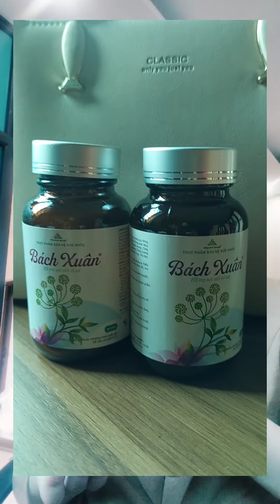BÁCH XUÂN VINALINK||VIÊN UỐNG BÁCH XUÂN HỖ TRỢ CÂN BẰNG NỘI TIẾT TỐ NỮ||THỰC PHẨM TĂNG CƯỜNG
Tên đầy đủ của sản phẩm: thực phẩm bảo vệ sức khỏe viên nang Bách xuân.

Bách xuân cải thiện nội tiết tố kéo dài tuổi xuân

Nguồn gốc xuất xứ: Việt Nam

Quy cách sản xuất: lọ 60 viên.

Nhà sản xuất: Vinalink.

Thương hiệu: Vinalink.

Giấy xác nhận bản công bố sản phẩm số: 11978/2019/ĐKSP.

Đóng gói nhỏ gọn, hộp và lọ đều chắc chắn, đúng tiêu chuẩn chất lượng mà bộ y tế đưa ra. Chia sẵn thành từng viên nang thuận tiện cho mỗi lần sử dụng, không cần phải cân đo đong đếm hay pha chế gì.

Ngày sản xuất và hạn sử dụng: in rõ ràng trên phần bao bì sản phẩm

CÔNG DỤNG NHƯ SAU
Bạn đã gửi
* Nội tiết tố
* Hết Nám, tàng nhang
* Điều hòa kinh nguyệt
* Giải quyết Khô hạn.
* Đặc biệt, ức chế sự phat triển của tế bào gây U nhân xơ , ung thư cổ tử cung.

Nhà phân phối: Hiện tại thì CÔng Ty Hải Đăng  là nhà phân phối Bách xuân cùng các sản phẩm của Vinalink chính hãng khác hàng  tại thị trường Việt Nam.

Cơ sở 1: Số nhà 59 Ngõ 68 Đường Nguyễn Văn Linh Long Biên Hà Nội

Cơ sở 2: Thôn Lương Tài Văn Lâm Hưng Yên